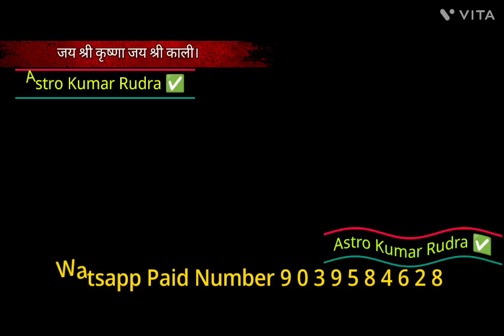राहुग्रह की सबसे प्रिय वस्तु पास रखने मात्रसे राहु ग्रह करते हैं छप्पर फाड़ धन की वर्षा.A.K.RUDRA✅